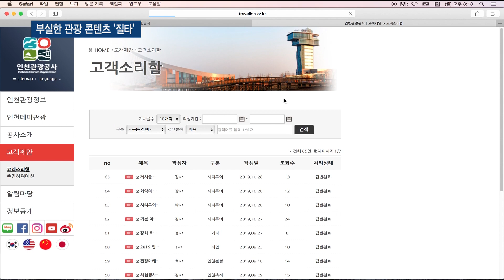시티투어·섬 관광 '도마 위'… "인천관광공사 혁신해야"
[티브로드인천 김지영 기자]

[기사내용]

박인애 앵커)
시의회 문화복지위원회에선 인천관광공사를 대상으로 행정사무감사를 진행했습니다. 의원들은 부실한 시티투어 프로그램과 섬 관광 사업의 문제점을 지적하며 조직의 혁신을 주문했습니다. 보도에 김지영 기자입니다.

리포트)
인천관광공사 홈페이지의 시민 의견란입니다.

인천 시티투어 프로그램에 대한 불평 글이 가득합니다.

지난해 인천 시티투어 탑승객 수는 3만 5천여 명.

올해는 수치상으론 이미 작년 탑승객 수를 넘었지만
이용 만족도는 개선이 필요하다는 지적이 나옵니다.

[ 김국환 / 인천시의원 ]
"'최악의 시티투어', 그다음에 '시티투어로 하루를 망쳤어요' 라든지 이런 글들이 많은데 시티투어 내년에는 노선이라든지 개선할 부분이 있습니까?"

일반적인 프로그램뿐 아니라
장애인을 위한 관광 인프라가 부족하다는 점도 문제입니다.

[ 이용선 / 인천시의원 ]
"인천에 거주하는 장애인이 30만 명 정도 된다고 봐요.
저희들도 휠체어를 태울 수 있는 저상버스라든지 이런 버스를 한번 생각은 해보시나요?"

인천관광공사는 장애인 시설 개선이 필요하다는 점을 인정했습니다.

내년에는 관광 서비스를 비롯해
비효율적인 투어 노선도 개편을 약속했습니다.

[ 민민홍 / 인천관광공사 사장 ]
"이용실적이 저희가 봐도 부진한 노선은 폐쇄하는 것으로 시하고 협의를 하고 있고, 여러가지 민원에 대해서도 적극적으로 대응하고 이용객도 지금보다 획기적으로 개선할 수 있도록 (노력하겠습니다)"

인천시가 추진 중인 섬 관광 활성화 사업도 도마위에 올랐습니다.

의원들은 풍부한 자원을 제대로 활용하지 못하고 있다며
새로운 관광 상품 개발이 필요하다고 강조했습니다.

[ 박종혁 / 인천시의회 문화복지위원장 ]
"백령도 소청도, 뭐 그런 섬만 있나요? 인천에 168개의 섬이 있다.
그 안에 무인도와 유인도가 있고 섬에 대한 특성이 있고 그중에서
우선적으로 이런 섬을 개발해서 관광상품으로 하겠습니다. 이렇게 나와야 되지 않을까요."

인천관광공사는
별도의 지원 조직을 만들어 섬 관광을 활성화하겠다고 제안했지만 의원들은 회의적인 반응을 보였습니다.

[ 유세움 / 인천시의원 ]
"저는 중간지원조직들이 계속 그렇게 우후죽순 만드는 게 맞느냐 하는 것도 질의를 드리는 거예요. 그것들이 이미 관광공사에서 하고 있고 전담팀들이 하고 있는데 그 부분에 대해서 어필할 필요가 있다. 관광공사의 존재 자체를 부정하는 거거든요. 섬 지원 조직을 만들자는 이야기 자체가."

행감 내내 이어진 지적에 인천관광공사는 혁신을 약속했습니다.

관광 서비스 개선과 콘텐츠 개발에 집중하겠다고 말했습니다.

"인천은 낙관적으로 예측을 하고 있고요. 지적하신 대로 저희가 만족도 뿐 아니라 콘텐츠 개발 이런것도 혁신적으로 해야 된다고 생각합니다. 그 부분은 의원님들께서 도와주신 거 이상으로 성과를 내도록 각고의 노력을 하겠습니다."

인천관광공사 행감에서는 이외에도
원도심을 활용한 관광 상품과 차별화된 사찰 체험 프로그램을 개발해야 한다는 의원들의 주문도 이어졌습니다.